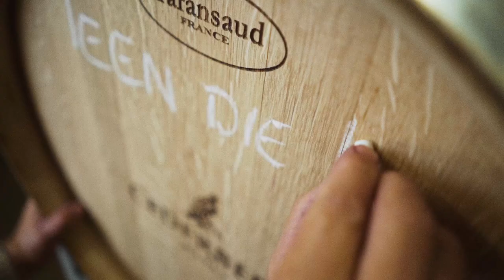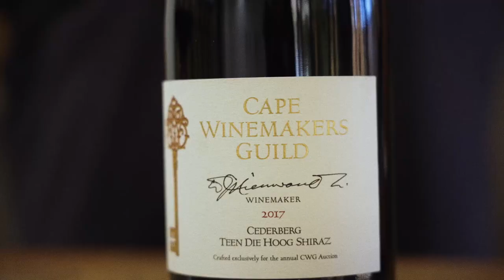The ultimate Cederberg Wines + Ghost Corner experience!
Celebrating and contributing to the rich heritage of wine making in the Cape – the Cape Winemakers Guild Protégé auction is all about ensuring that new winemakers are nurtured into the industry – equipped with the skills and experience to take the industry forward.